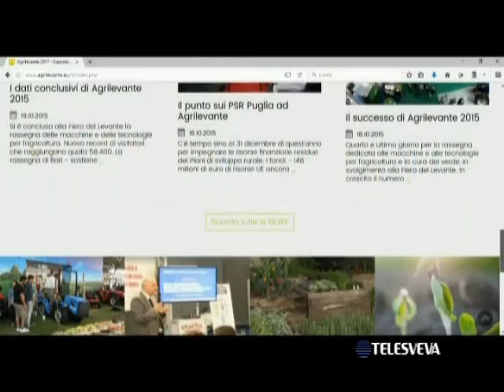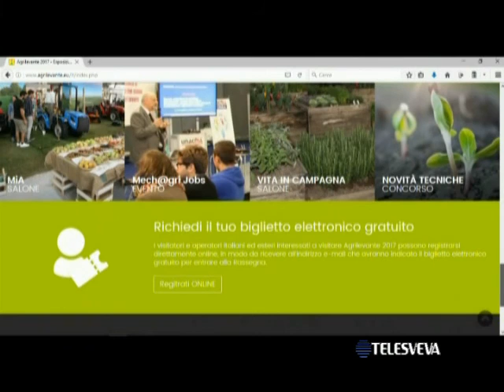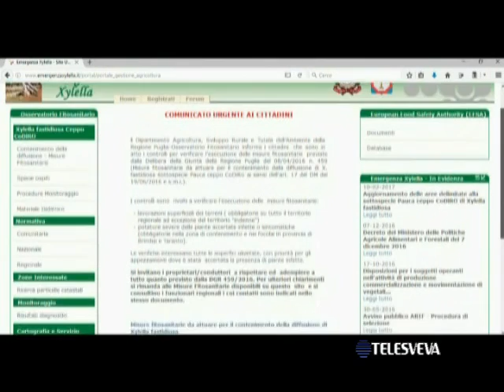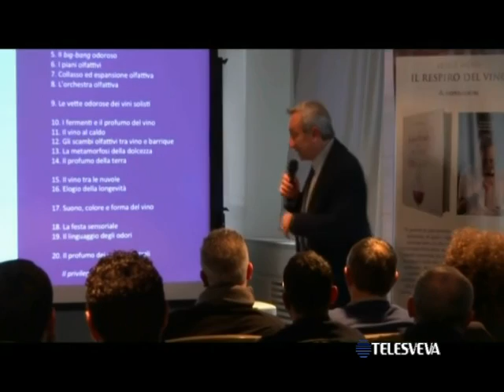AGRINFORMA TV | 24-02-2017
Conduce Alfonso Germinario